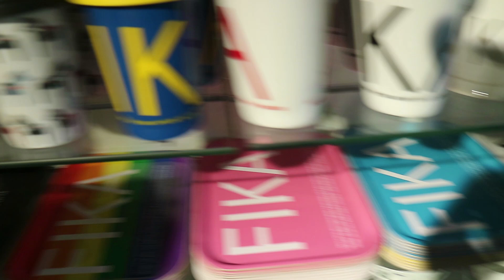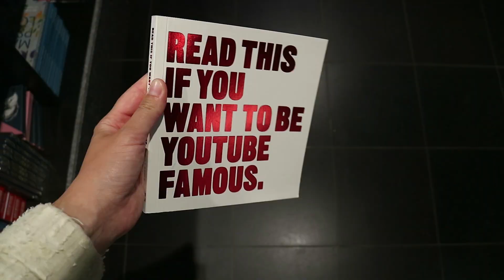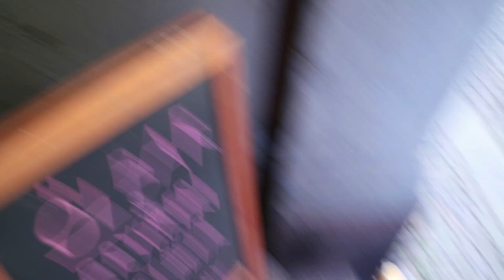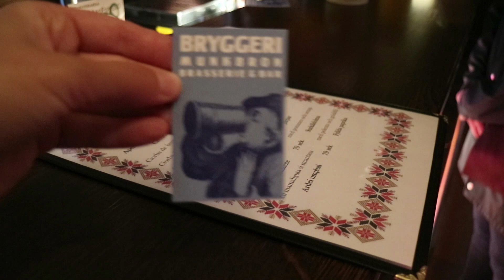სტოკჰოლმიდან წამოსვლა რომ არ მინდა?!